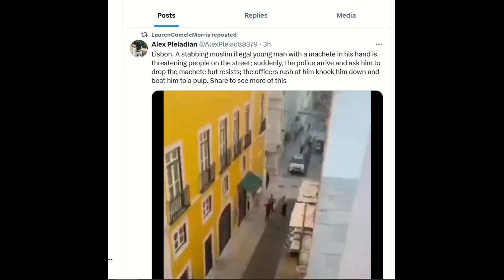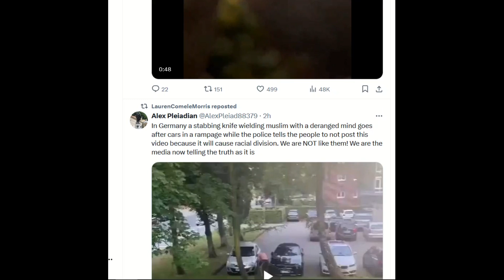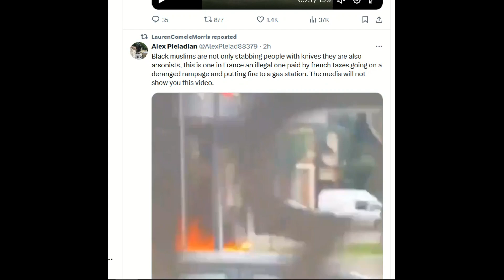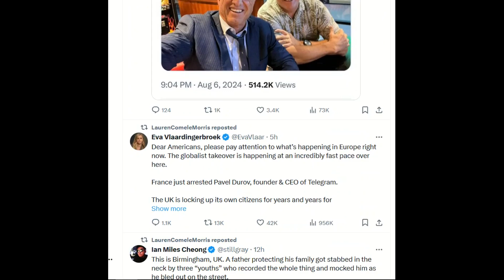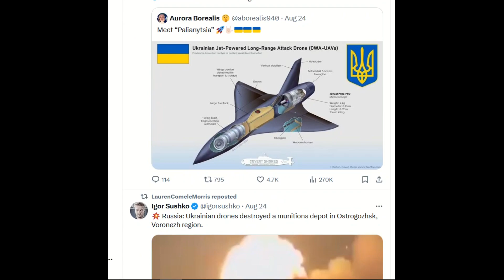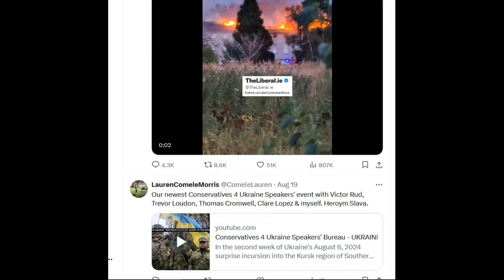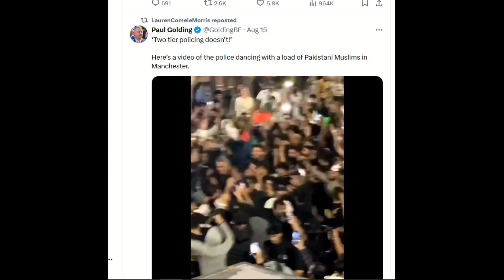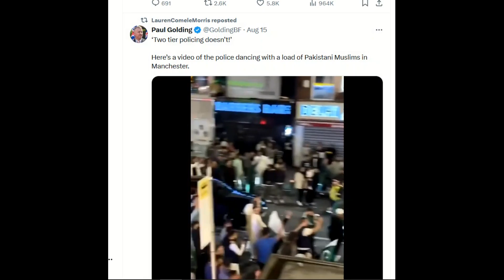Violent Migrant Crime UK & Ireland Citizens Fight Back 8 25 2024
Recent uploads to Twitter from the UK and Ireland once again reveal excessive migrant infiltration into once safe societies. Migrant crime is epic and out of control. The citizens of Ireland continue to fight back as their government dumps busloads of migrants in small, quiet villages. In the UK, machete and knife crime has sharply accelerated to a daily basis. ISIS terrorist attacks in Germany, child killings in Britain are becomming normalized as the police arrest the complaining public for social media posts speaking out against the vulgarity of violent Islamic crime. This is not going well for the people of Europe.